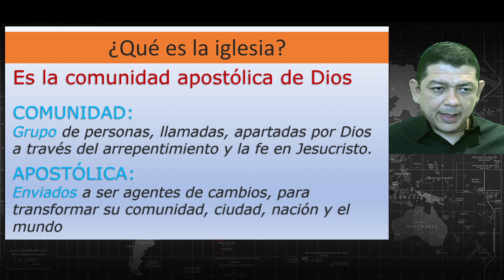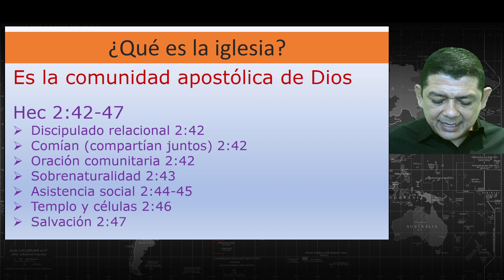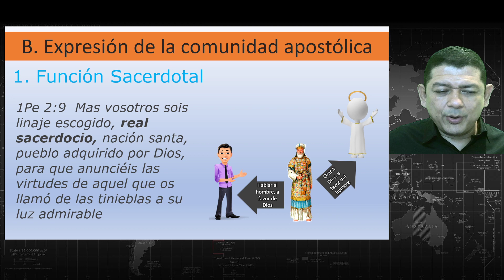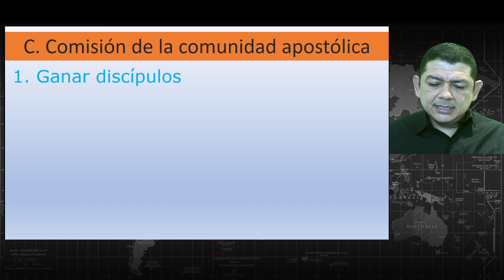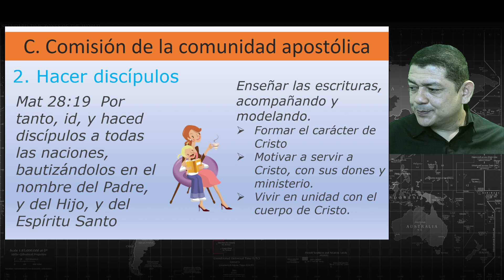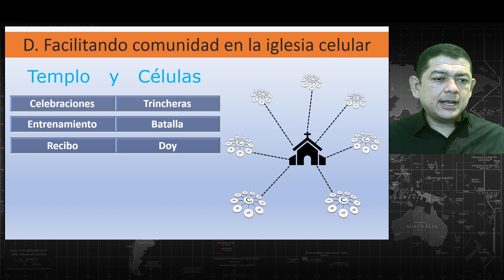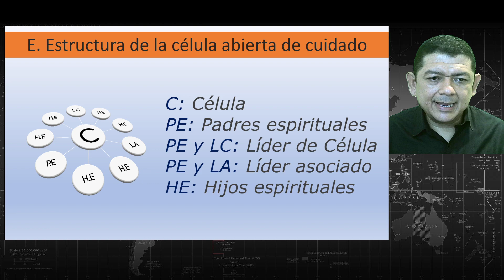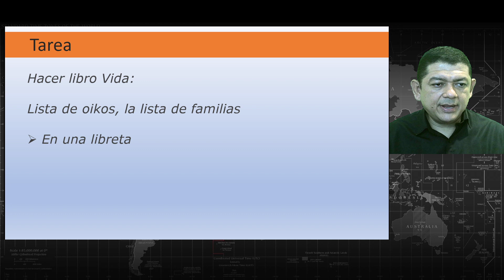Tema 4: Comunidad apostólica